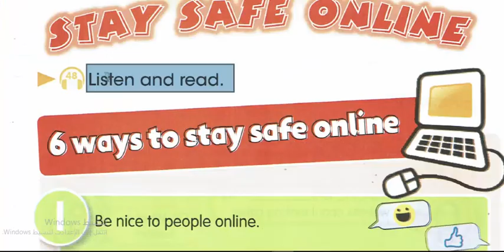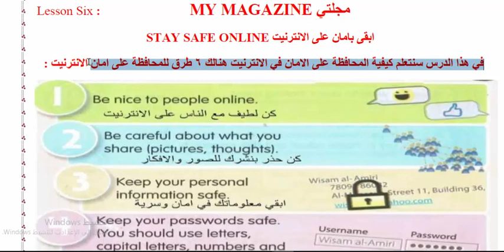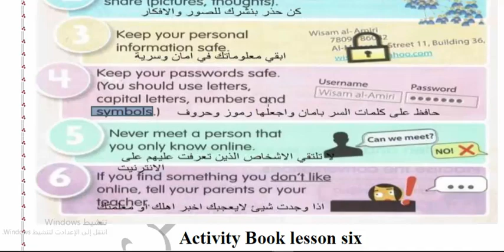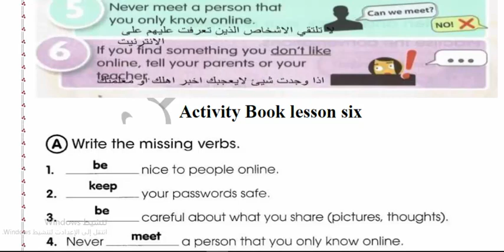انكليزي سادس ابتدائي كتاب ص48